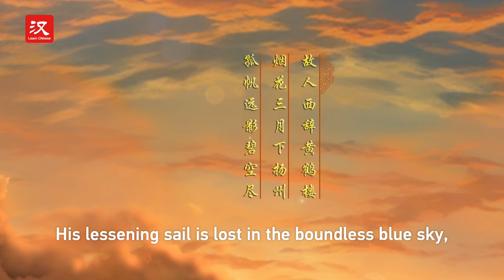Poems of Timeless Acclaim Episode 3 - Seeing Meng Haoran Off at Yellow Crane Tower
Farewells are often sorrowful, yet there exists a poem that defies this convention!

In the third episode of "Poems of Timeless Acclaim," an AI-generated animation series, we unravel the captivating story behind the timeless masterpiece "Seeing Meng Haoran Off at Yellow Crane Tower" by Tang Dynasty poet Li Bai. Let's immerse ourselves in the poem and feel how the poet expresses emotions through the scenery.